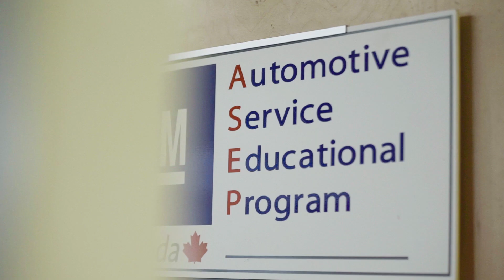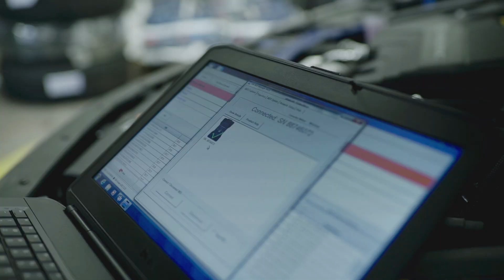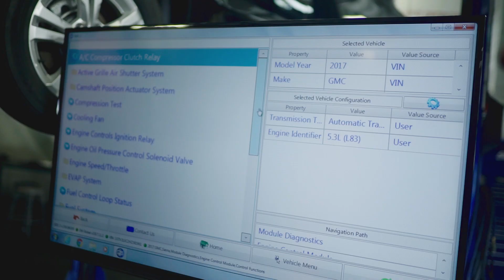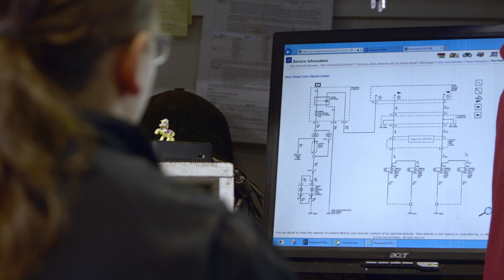Automotive Service Educational Program (ASEP) | Certified Service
Imagine a two-year apprenticeship at specially selected, trained and equipped community colleges in Canada with the most advanced, practical automotive technical training going.